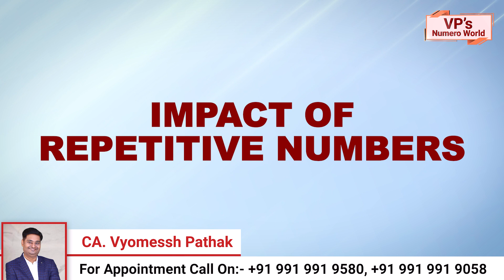Number 1 I Repetitive Number 1 I Sun I Numerology I Vyomessh Pathak